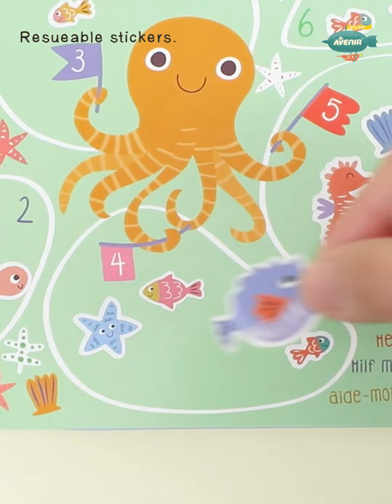Avenir Magic Water Painting Underwater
Take the fabulous Underwater-themed, no-mess water painting activities anywhere with this Magic Water Painting book. Each book includes 6 reusable colouring surfaces and two repositionable sticker sheets of themed activities and a refillable water pen.
Fill the water pen with regular tap water, then draw to reveal the colour on the pages - it’ll disappear when the water dries, then you can start again, just like magic!